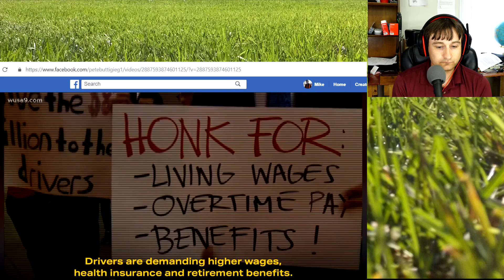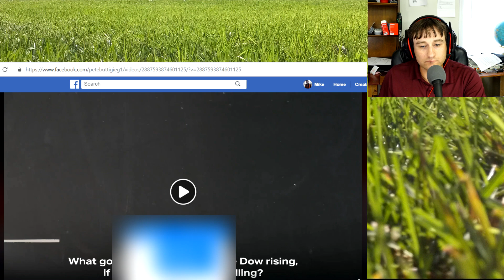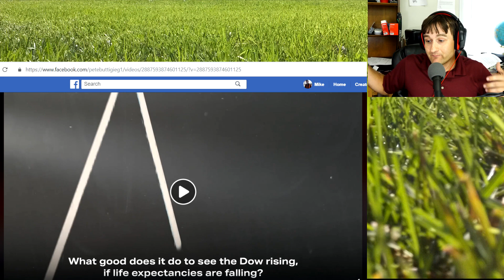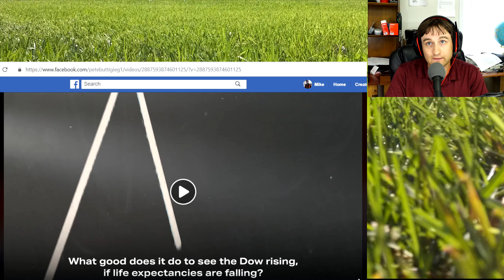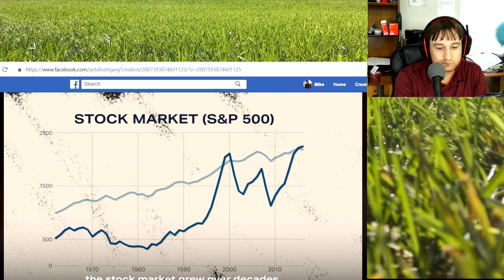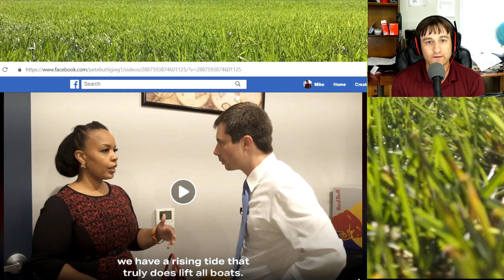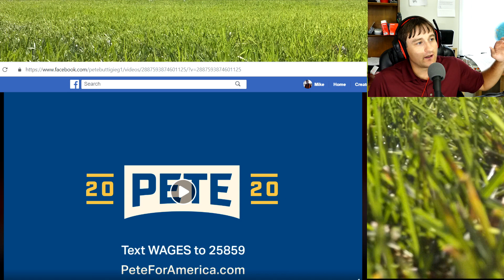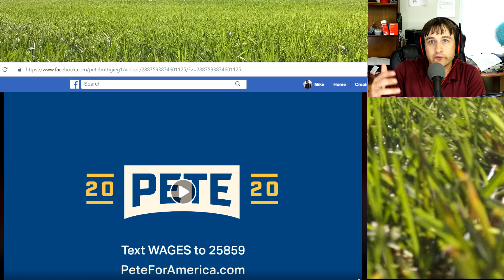"Intellectual" Pete Buttigieg is Economically Illiterate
For someone so "smart", it seems the illustrious mayor of South Bend slept through middle school economics.